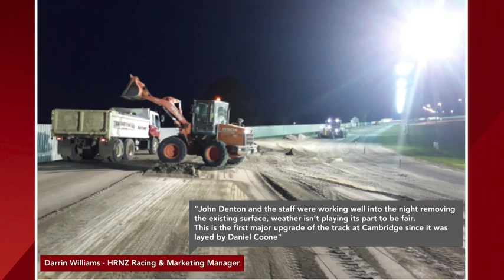The Box Seat April 11